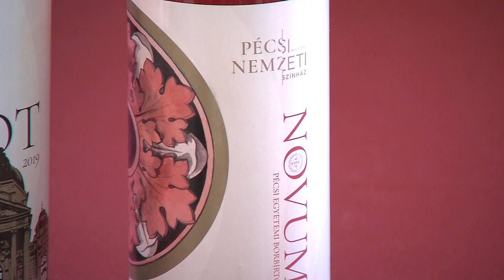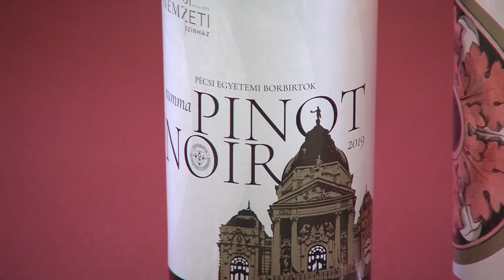Pécsi Nemzeti Színház bora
Egy rozé- és egy vörösbort is kiválasztottak a Pécsi Nemzeti Színház borainak. A nedűket hamarosan a közönség is megkóstolhatja. A teátrum, valamint a Szőlészeti és Borászati Intézet együttműködésének köszönhetően saját márkás címkékkel ellátott üvegekben kínálják a minőségi italokat.